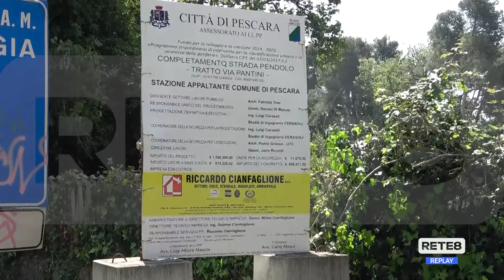Pescara - Ultimi ritocchi in via Pantini